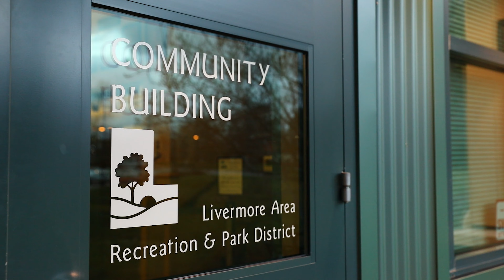Arman & Harpinder Final Highlight 4K by Rama Photo Video